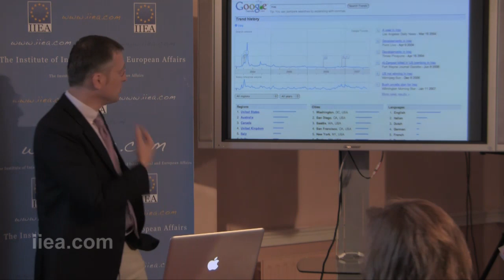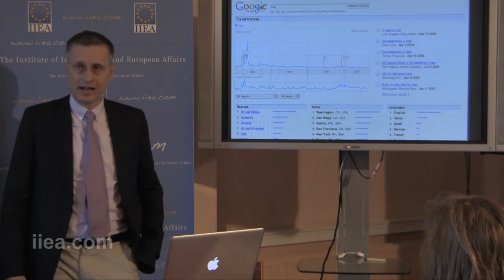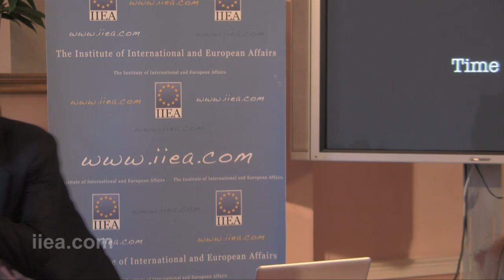Viktor Mayer Schönberger on The Right to be Forgotten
About the Speech:

The European Commission intends to include the "right to be forgotten" in the upcoming revised data protection framework. This would allow users to remove/hide the data contained about them on social networks.

About the Speaker:

Viktor Mayer-Schönberger is the Professor of Internet Governance and Regulation at Oxford. His research focuses on the role of information in a networked economy. He had previously spent ten years on the faculty of Harvard's Kennedy School of Government. His most recent book, the awards-winning 'Delete: The Virtue of Forgetting in the Digital Age', has resulted in the ideas proposed in the book becoming official policy of the European Union.